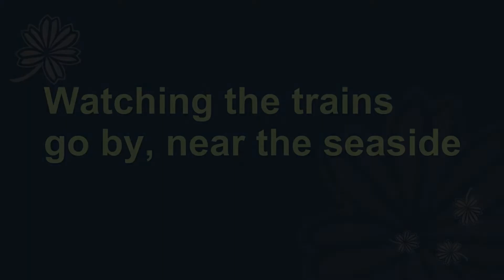Watching the trains go by, near the sea side Model Railway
First released March 2017. Transferring this film over from MikesMovies

A little way past the end of a road is a lovely sheltered harbour, seats are dotted about its boarder so you can sit back and take in the relaxing scene.

The birds in the forest behind chatter and the sea birds add their own calls.
The fresh smell of the sea fills your lungs.

At the same time a very interesting double track railway runs past. Today you will see a variety of BR Green diesel locomotives and at the end a great surprise for these here parts!
Enjoy.